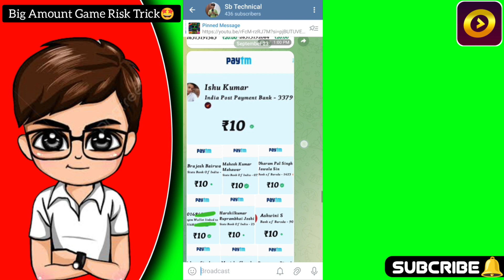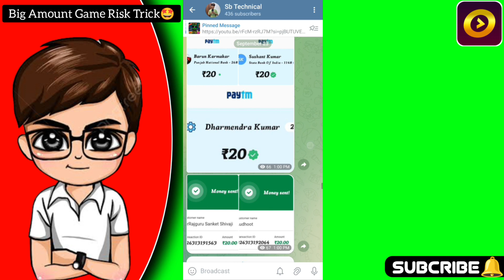₹8500 लॉस कवर🤑! Big Amount Risk Trick ! winzo world war kaise khele 2023 ! winzo world war trick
winzo
winzo app
winzo game
winzo gold
winzo se paise kaise kamaye
winzo trick